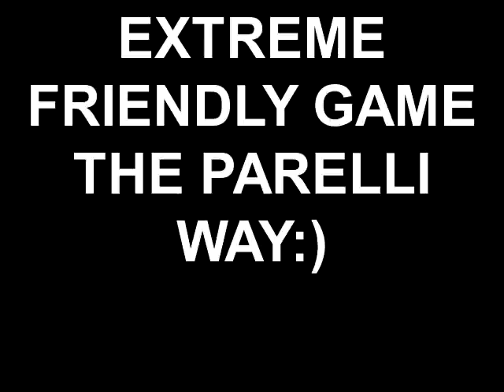EXTREME FRIENDLY GAME THE PARELLI WAY:)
ENZO my 19 month old Friesian gelding playing Extreme Friendly Game the Parelli way!